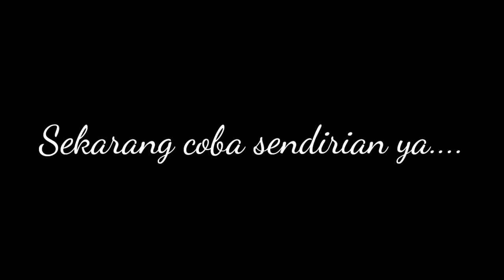Materi Penting Buat Pengolah Pangan tapi penyajiannya gokil banget